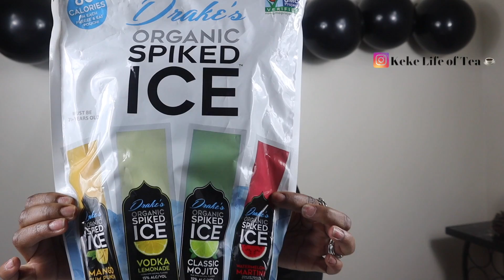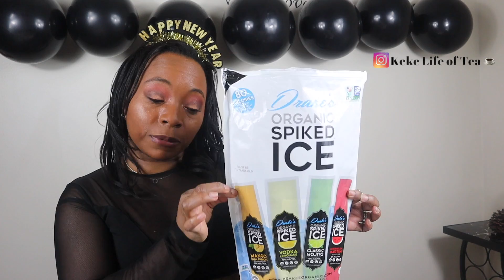FINALLY HIT 1000 SUBSCRIBERS ON YOUTUBE| Spiked Popsicle Review | Effen Vodka | 2021 Taste of FriYAY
I finally hit my 1,000 subscribers on YouTube with allllll of you guys help! I really appreciate it! I am looking forward to what 2021 has in store for me! So let’s celebrate by joining me for 2021 Taste of FriYAY where I taste Drake Spiked Ice variety pack popsicles and Effen Vodka Cosmopolitan. I will review these store bought popsicles in the comfort of my own home.

//Video intro by SIMPLY INTROS!

//Equipment Used:
Canon M50

Softbox Lighting Kit